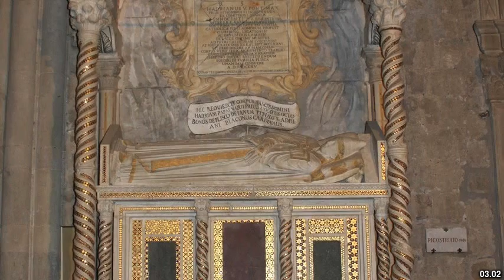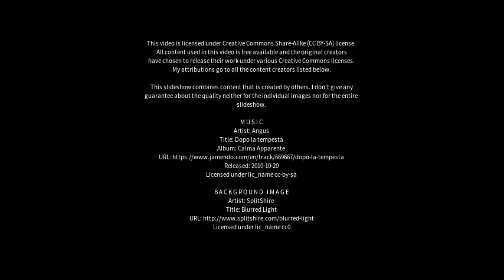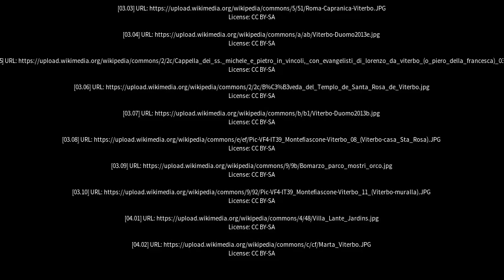Best places to visit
Best places to visit - Viterbo (Italy) Best places to visit - Slideshows from all over the world - City trips, nature pictures, etc.